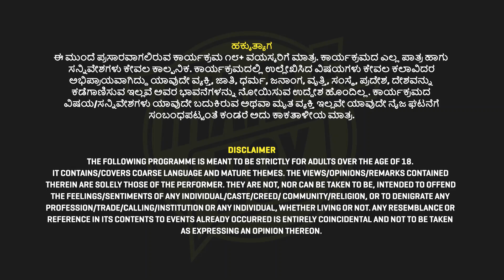Tharle Box | Sonu Venugopal | Kannada Standup Comedy | Love cum Arrange Marriage | Uttara Karnataka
Gandhi Class is a Kannada Comedy Collective ft. Sonu Venugopal.
Sonu Venugopal is one of the few woman Kannada standup comedians in Karnataka. Hailing from Bangalore but of Uttara Karnataka ethnicity, she talks about various instances in her life that bring out comic relief. Sonu talks about the healthy relationship she shares with her mother-in-law. Take a listen to know if she actually means it or not! We have enjoyed the mother and daughter in law battles in Kannada serials and movies, this throws light on real life situations with comic relief.

CREDITS:
Associate Producer: Charan Ramesh

Director: Prakhyat Narayan
DOPs: Kabir Manav, Shishikanth V, Shankar Bhagavat
Editor: Dhanush Rai
Audio Consultants: Hriday Goswami, Naveen Ujre
Artwork & Live audio recorded by Nikhil Mukkatira
Photography by Sandesh Kumar
Legal Advisory: Gudekote & Javaji Legal

Ajay Srinivasamurthy, Bhushan Gudekote, Esha K, Megha Patwardhan, Nikhil Inamdar, Rakshitha, Sindhu Vishwam, Shreyas Rao, Vikas.

Location: Vyoma Artspace & Studio Theatre.